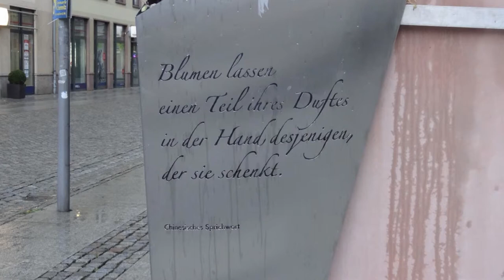Ist das Kunst?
Nach einem Auslandsaufenthalt wohne ich wieder in der Stadt der Moderne. (Chemnitz)

Verschönert es die Stadt?
Wie muss das Wetter sein, damit wir es als schön empfinden?
Eine Satellitenschüssel, die nach Norden zeigt???

Ein Film, absichtlich ohne gesprochene Worte.